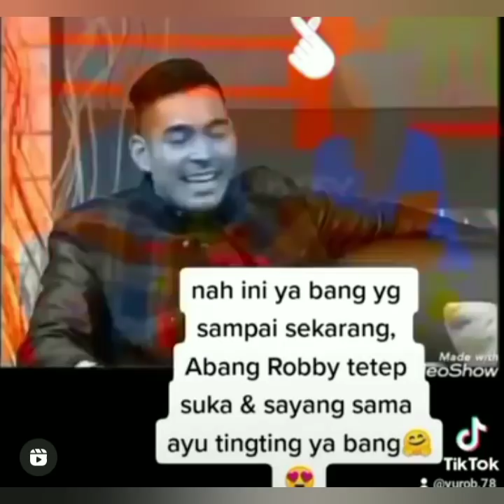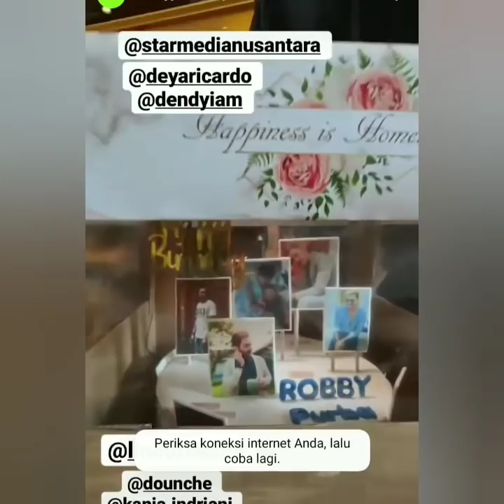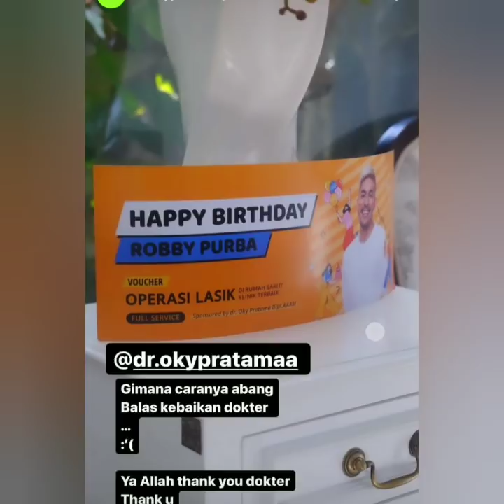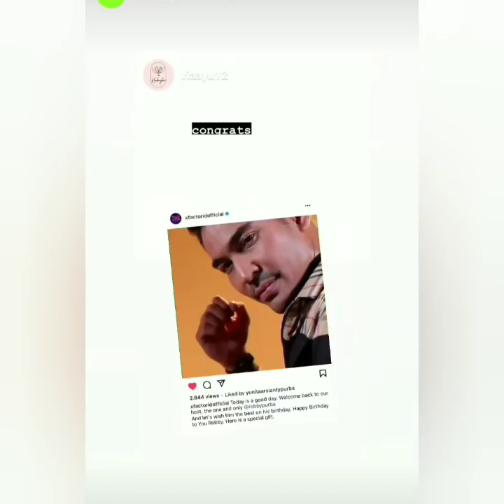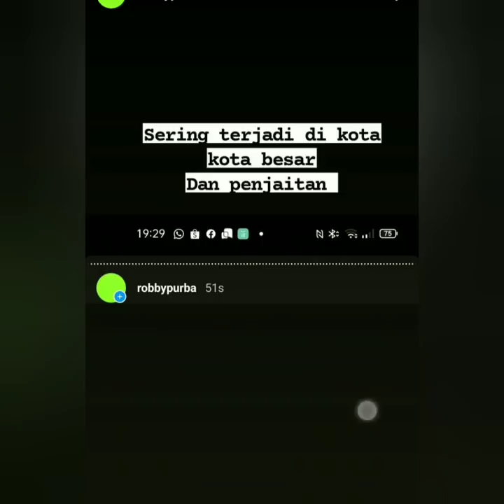Live Instastory instagram Robby Purba terbaru. Banyak yang Spesial, Robby purba &ayu ting-ting